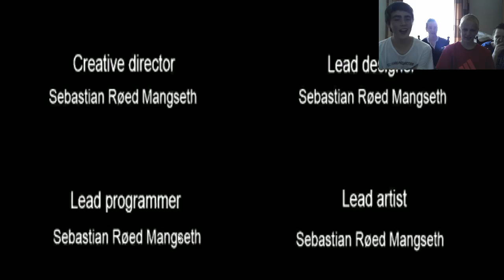Robot Vacuuum Simulator - Jordy's debuut - (Met Jordy, Kevin, Niels en Niek)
Bedankt voor het kijken naar deze stofzuig simulator!

In deze video gaat Jordy het intense "stofzuig simulator" doen. Dit is een grap wat blijkbaar uit de hand gelopen is. Het verhaal is dat Jordy's moeder erg vaak stofzuigt. Je hoort het enorm vaak elke week. Daarom laten we ook Jordy dit spelen.

-MGHD